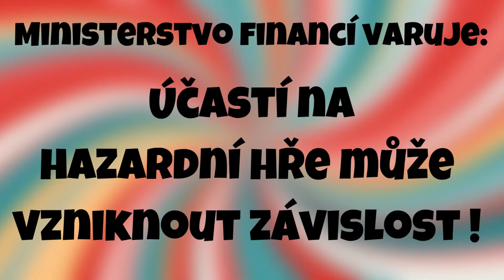STÍRACÍ LOSY -- JOOOOO ???!!! -- DÁMSKÁ JÍZDA -- sazka, sportka, vyhra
STÍRACÍ LOSY --  DÁMSKÁ JÍZDA
Ministerstvo financí varuje:
Tímto videem, nijak nenavádím ke stírání losů ani jejich zakoupení.
Jde o můj záznam stíraní losu.
Vítejte na mém kanále věnovaném stíracím losům! Tento video tutoriál vám představí nový stírací los s napínavými výhrami a šancemi na velké výhry. Prozkoumejte s námi tuto zábavnou formu loterie a zjistěte, jaké tajemství se skrývá za každým polem! Sledujte, jak škrábeme losy, odhalujeme výhry a sdílíme naše dojmy a strategie. Připojte se k nám a buďte součástí tohoto vzrušujícího světa stíracích losů!
Které losy vyhrávají?
Jak fungují stírací losy?
Jaká je šance vyhrát na stírací los?
Jak zjistit co je pod Stíracím losem?
Který stírací losy je nejlepší?
Jak poznám výherní los?
Jaká je nejlepší loterie?
Kolik stojí Stírací los?
Jak vyhrát hodně peněz?
Jak zkontrolovat los?
Jak vydělat na losech?
Kde si nechat vyplatit los?
Jak vyhrát milion?
Jak vydělat 1000 Kč denně?
Kde získat zdarma peníze?
Kdy se losuje jackpot?
Jak vyhodnotit Sportku?
Jak si vydělat peníze z domova?
Jak si vydělat peníze pod 15 let?
Jak vydelat peníze v roce 2022?
Jak zacit vydelavat peníze online?
Kde se dá vydělat nejvíc peněz?
vydělat peníze na internetu
Jak rychle vydelat online?
Kam investovat peníze 2022?
Kam nejlépe investovat?
Jak zbohatnout v roce 2022?
Kdy je vhodné investovat?

losy dámská jízda, mates, sazka, tipsport, jackpot, černa perla, krasne svatky, vyplata, rentier, vesele vanoce, VESELÁ ZVÍRÁTKA, cash,
5